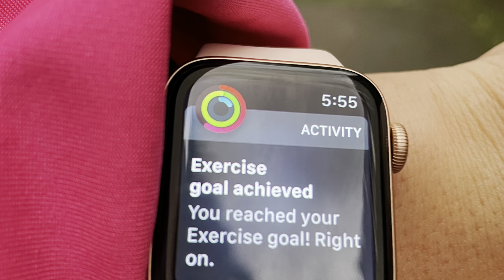Toodlers learning a ride scooter | she wants to slide by herself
In this video Ailee is learning how to ride a scooter with 3 wheels.
And she go  to the playground and sliding alone.
Ailee has a strong bone! And not scared at all!